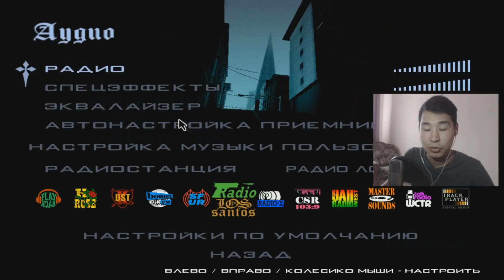АДАМДЫ ӨЛТІРІП ТЫСТАДЫҚ - Gta San Andreas #2